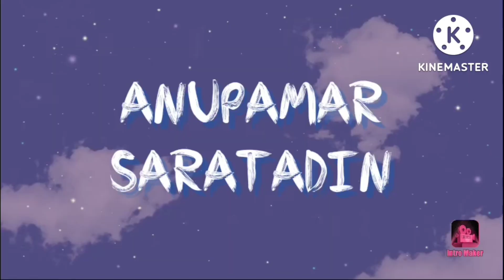সমাজের কাছে অপয়া অলক্ষ্মী হতে সময় লাগেনা/আলু মরিচ আর পরোটা/Bengali vlog